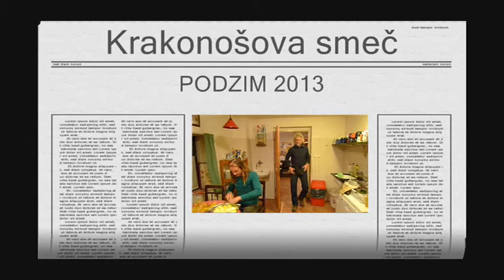Vítkovická krakonošova smeč, podzim 1013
volejbalový turnaj ve Vítkovicích v Krkonoších na podzim 2013